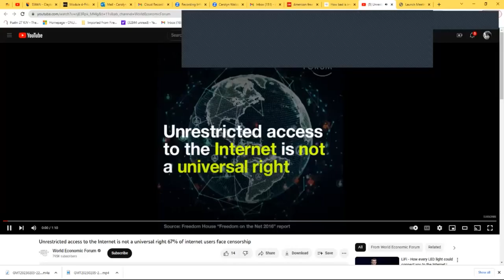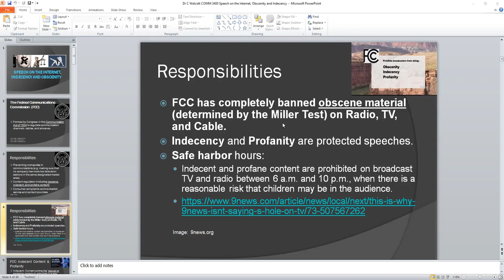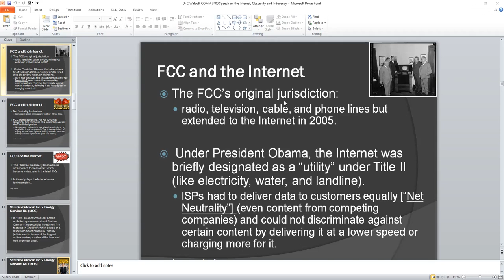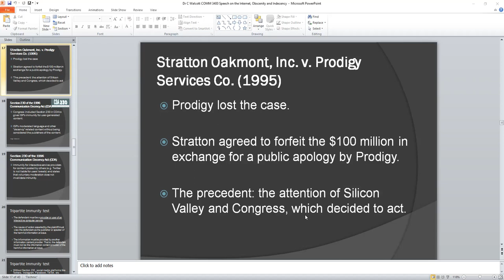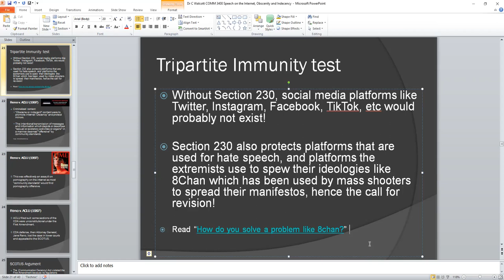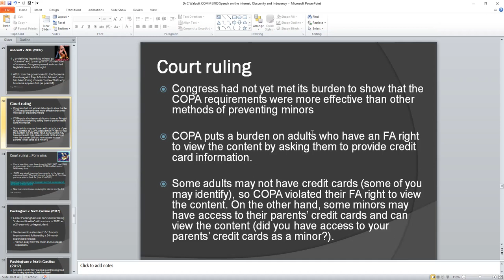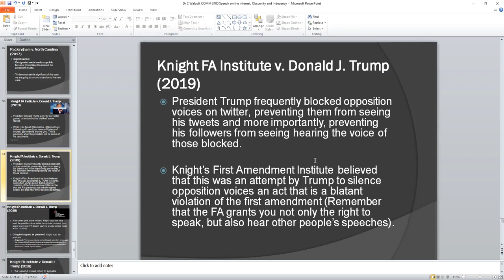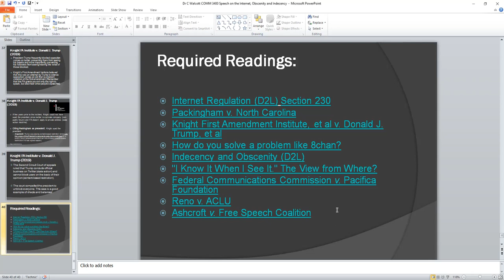5 2 Internet Speech, Indecency, & Obscenity